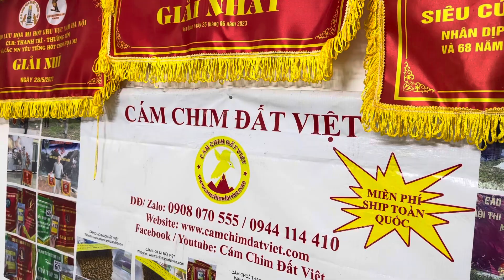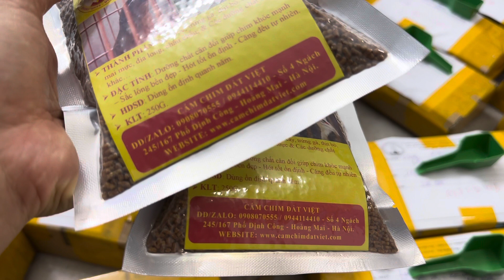Cám Choè than - Choè lửa ( DĐ: 0908.070.555 ) - ỔN ĐỊNH QUANH NĂM - 200k/1kg (4 gói) - Miễn Phí Sip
Cám Choè Than - Lửa. SHIP MIỄN PHÍ TOÀN QUỐC. Xem thêm kinh nghiệm nuôi chim tại
- ĐẶC TÍNH: Dưỡng chất cân đối – Chim khỏe – Sắc lông đẹp - Hót tốt ổn định - Căng đều tự nhiên . A đi tới số 334 đường trịnh đình cửu ( Sẽ nhìn thấy ngõ 245 A đi vào ngõ 245 ngách 167 nhà số 4 phố định công nhé )
- Giá : 200K/1KG .